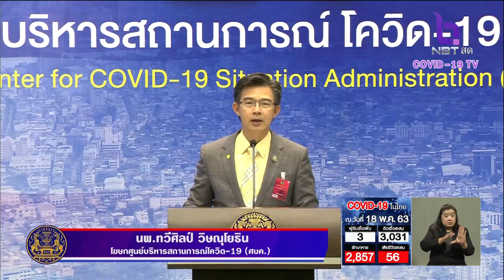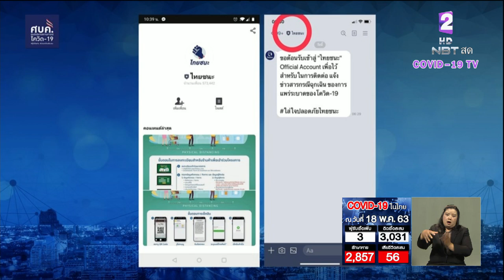ศบค.ยืนยัน ไลน์ "ไทยชนะ" เป็นของจริง รองรับช่องทางเผยแพร่ข้อมูลข่าวสารเกี่่ยวข้องกับ "โควิด-19"